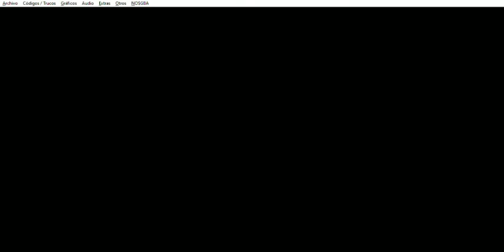Mario & Luigi: Compañeros en el Tiempo - Entrada al Volcán Roca Picuda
Mario & Luigi: Compañeros en el Tiempo (NDS) - Entrada al Volcán Roca Picuda
Este capítulo abarca a la Entrada al Volcán Roca Picuda en el Reino Champiñon (pasado)